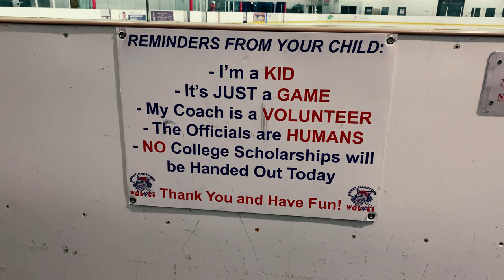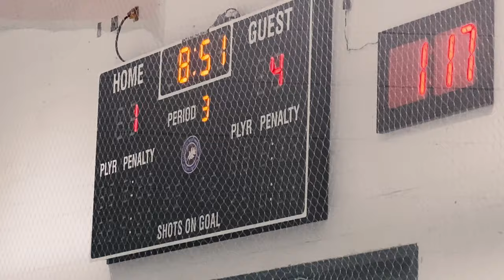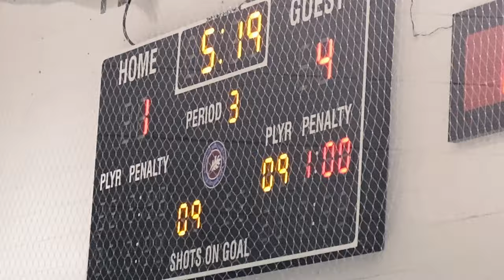Riverhawks Hockey!!! Last Games of the season!!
Riverhawks Squirt B take on West Hartford on their home and away rink.
Their last home game at The Rinks at Shelton, Sunday March 27th 2021, and their last away game at the Veterans Memorial Ice Rink in West Hartford, Sunday March 28th 2021.
This completes the Riverhawks Squirt B 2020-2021 season.  Now the kids are currently in tryouts for the 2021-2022 season where many of them will be on different teams.  The 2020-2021 Riverhawks Squirt B team will have many memories and be missed.  Many new and great friendships were made during this season.  Good luck to all the players.